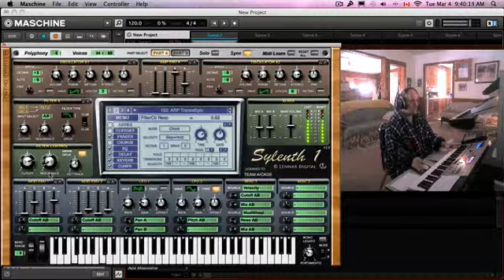TRANCE cover with special efect